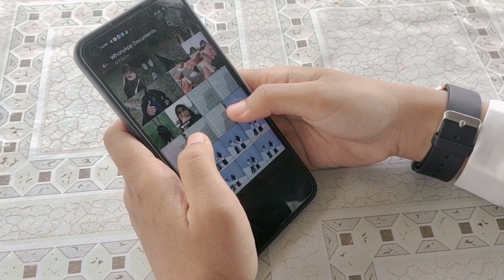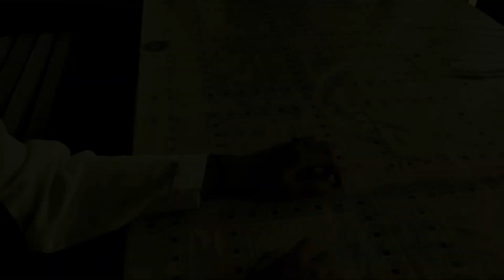Pilihan yang terbaik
Tugas editing vidio
Nama : Rihatul Jannah Saputri